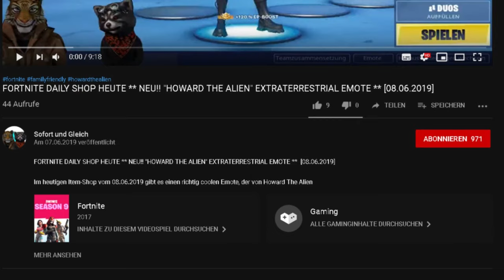FORTNITE DAILY SHOP HEUTE ** 😍 NEUE BANNER SKINS UND HOLO LACKIERUNG 😍 ** [18.07.2019]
Im heutigen Item-Shop vom 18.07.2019 gibt es die neuen Banner Items, mit Skins, Gleiter, Picke und einer neuen animierten Lackierung.

Unsere Spielernamen:
HerrGleichYT
SofortuGleichTTV
SUG_HerrSofortYT

item shop,
banner items fortnite,
banner outfits fortnite,
banner skins fortnite,
feldwebel farbe fortnite,
leutnant logo fortnite,
wappenhacke fortnite,
bannerhacke fortnite,
bannergleiter fortnite,
holoscan fortnite,